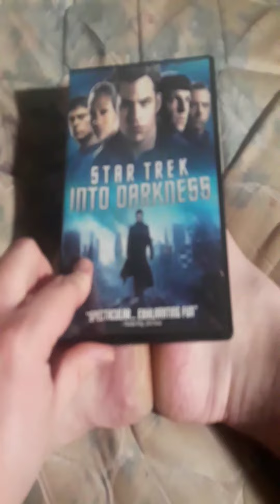Star Trek into darkness movie 🎬 review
So anyway, this is just my review on the movie star trek into darkness, it's a good movie, good acting, good action film, get it on DVD, get on blu Ray, go to Walmart, and get it Will be on this video.